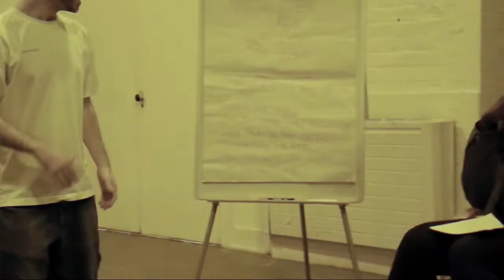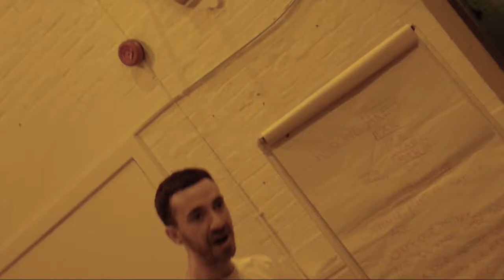Rapping At Work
Freestyle Friday #6

Hey guys! So here's another Freestyle Friday video. Sorry about the bad lighting in this video, the workshop was in an old church-like with bright orange-y yellow lighting - nightmare for camera people, tell me about it :-/
 Anywho, thought I'd make this 'cause I haven't made a video in a while. I do apologise.